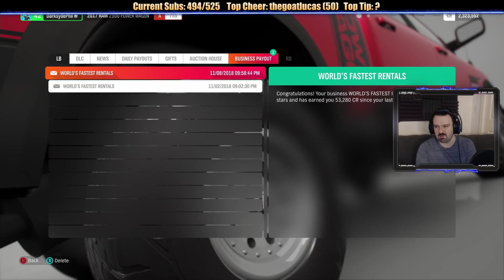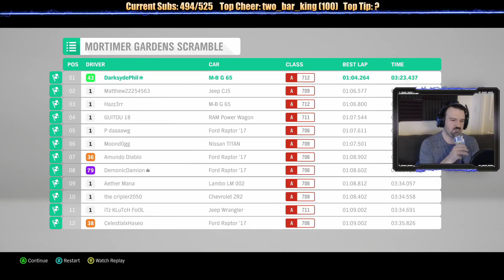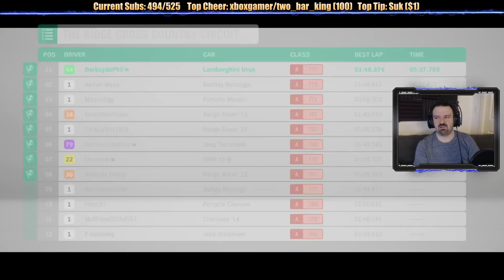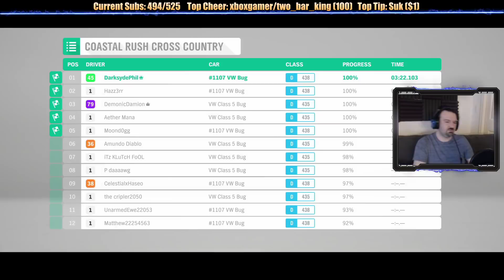Forza Horizon 4 playthrough pt15 - Winter For the Conclusion! Sliding Everywhere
This is my playthrough of Forza Horizon 4 on the Xbox One, with live commentary.